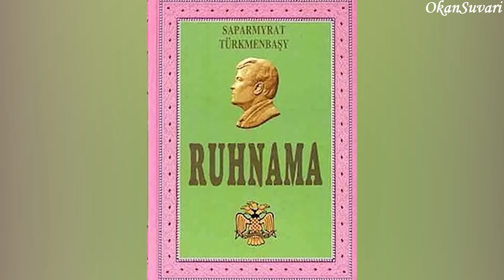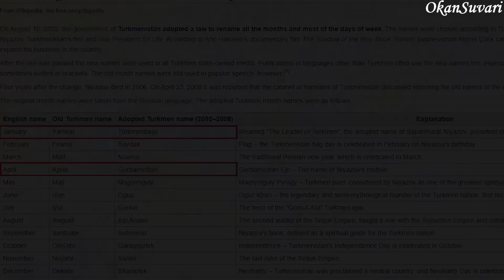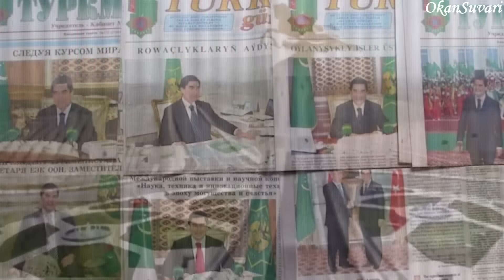DİKTATÖRLER ÜLKESİ TÜRKMENİSTAN'DA YAŞAM! - TÜRKMENİSTAN ÜLKE BELGESELİ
Bu ülke belgeselinde sizlere Türkmenistan'da yaşam hakkında birtakım önemli bilgiler sundum.

Videoda kendinizi Türkmenistan vatandaşı gibi hissedecek veya Türkmenistan'a gidip oraları gezip görmek isteyeceksiniz. Çünkü Türkmenistan Dünya'daki en ilginç ülkelerden biri ve Türkmenistan'daki yaşam biçimi son derece ilgi çekiyor.

Umarım beğenirsiniz : )

Kaynaklar ;
1-) Turkmenistan Culture

Kazgan Youtube Kanalı